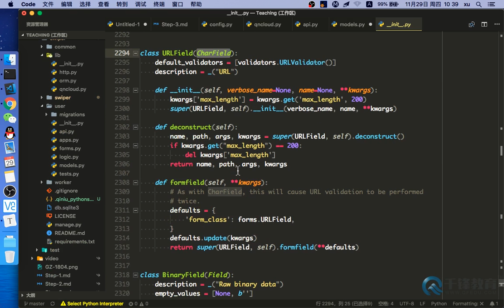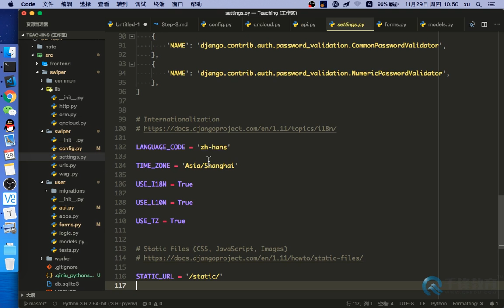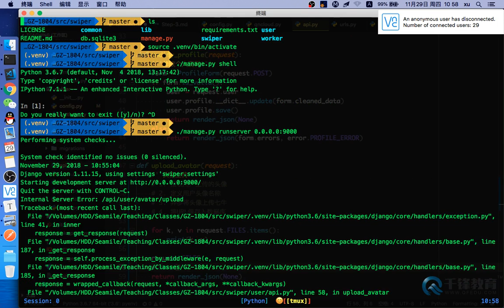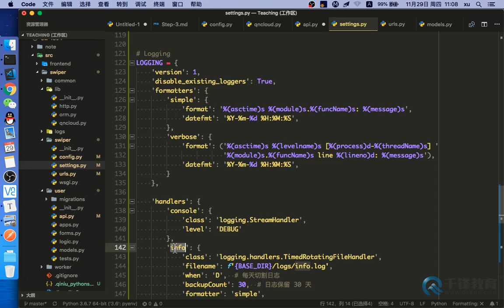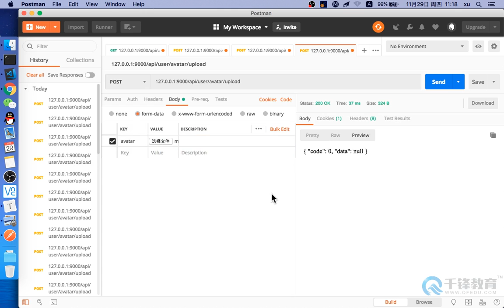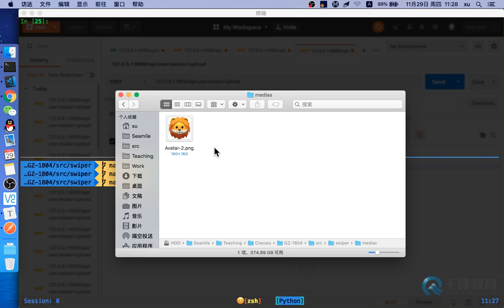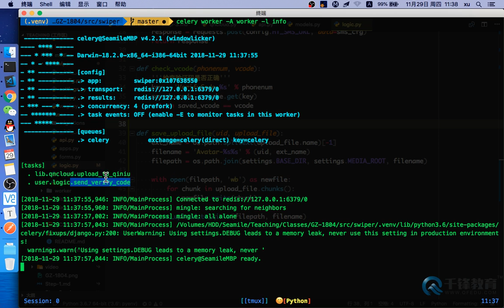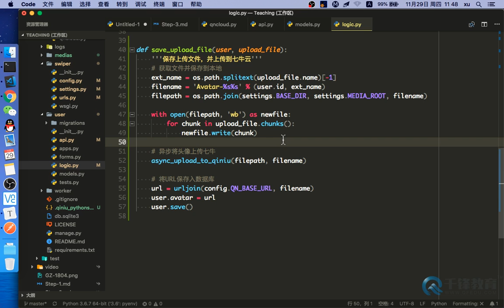15 七牛云接入及头像上传